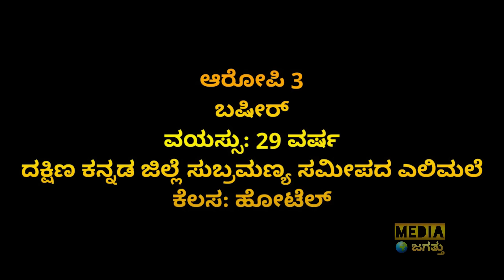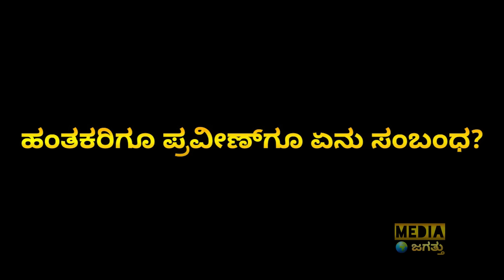ಪ್ರವೀಣ್ ನೆಟ್ಟಾರು​ ಹಂತಕರ ರಹಸ್ಯ ಬಯಲು | 3 Main Accused Arrested in Praveen Nettaru Case | Media Jagattu